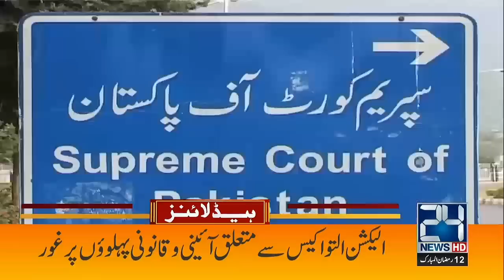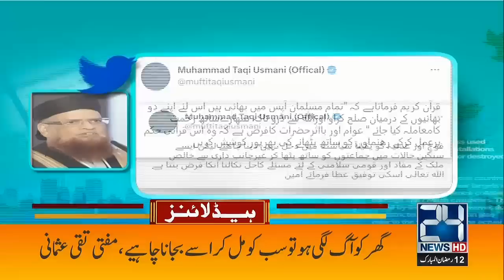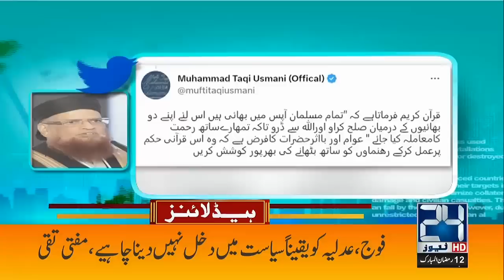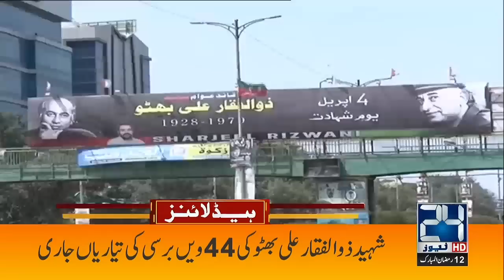Punjab & KP Election Delay Case | 7am News Headlines | 03 Apr 2023 | 24 News HD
24 News HD Is One Of The Leading News Channels Of Pakistan Bringing You The Latest Current Affairs From Pakistan And Around The World.  Live National Assembly ,Senate Session And Current Affairs